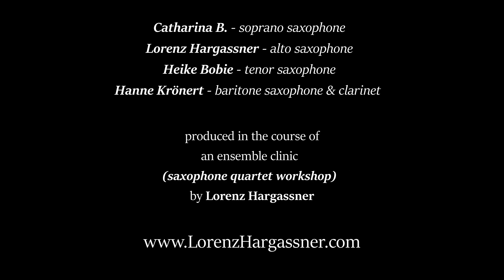Blue Monk (Split Screen Saxophone Quartet)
composed Thelonious Monk
arranged by Frank Reinshagen

Saxophone Workshop Ensemble
conducted by Lorenz Hargassner

Catharina B. - soprano saxophone
Lorenz Hargassner - alto saxophone 2
Heike Bobie - tenor saxophone
Hanne Krönert - baritone saxophone

produced in the course of an ensemble clinic
(saxophone quartet workshop)
by Lorenz Hargassner

in Hamburg, Germany